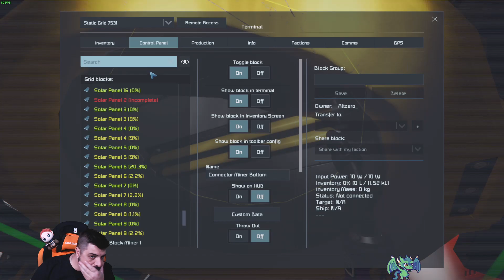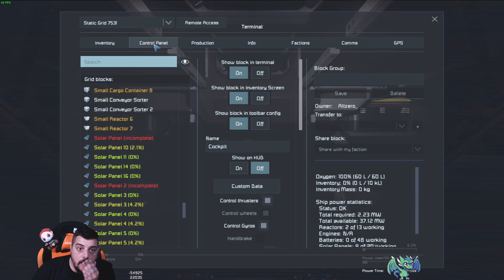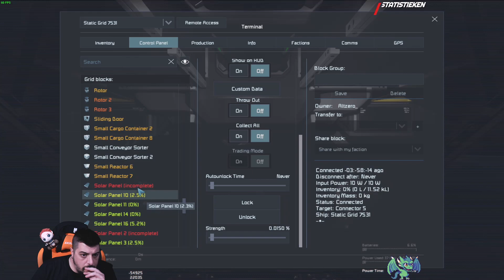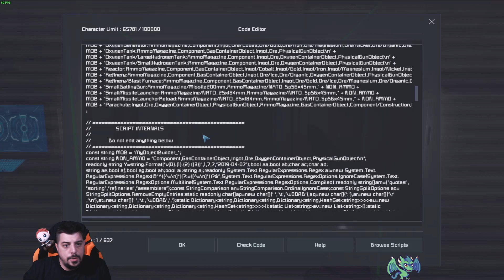Space Engineers Sub Server Fun deel 2